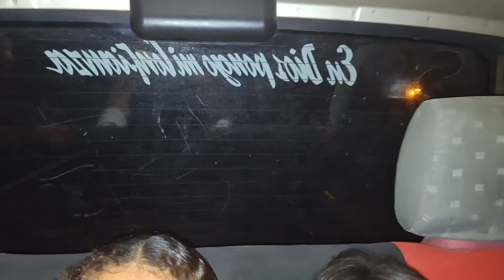Chicas SEXYS Pidiendo RIDE en la noche perdieron el transporte 😔 Aventuras Salvadorena 👻 😲